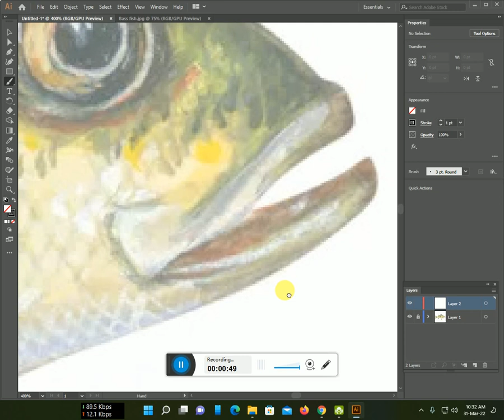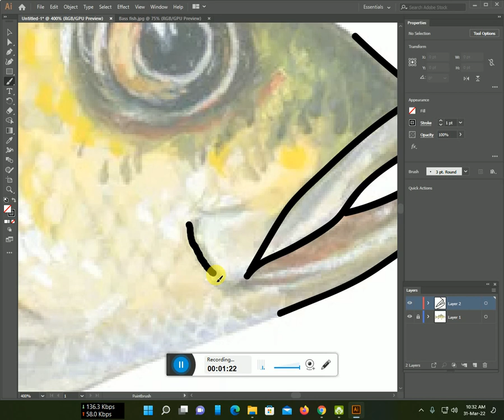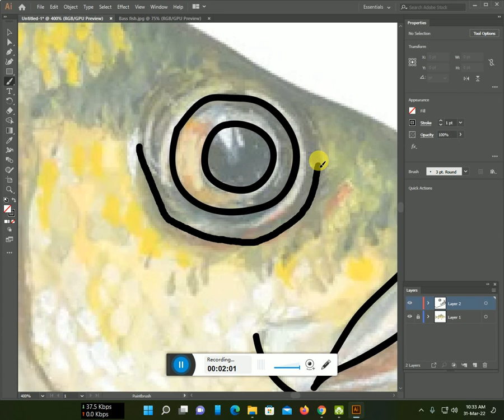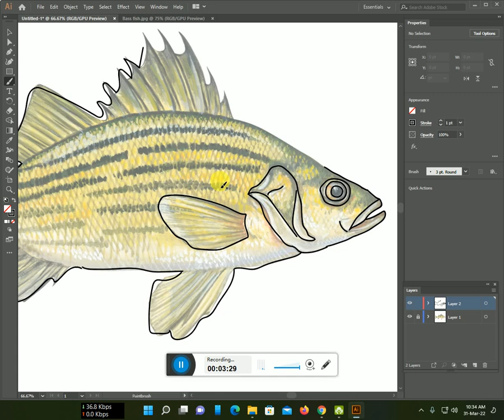How to make a Bass fish line art with Illustrator